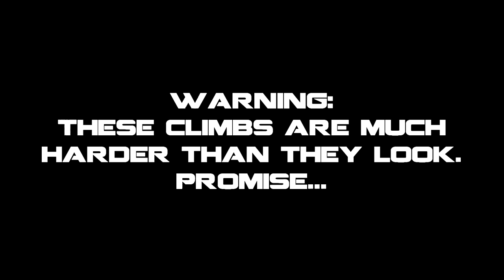Orange circuit V10+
Really, really hard climbs made look kind of alright...